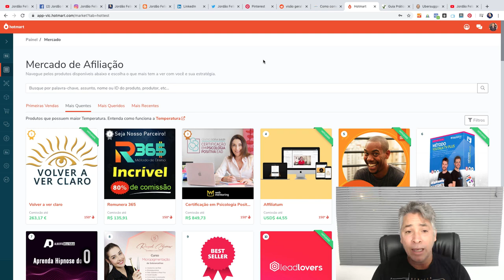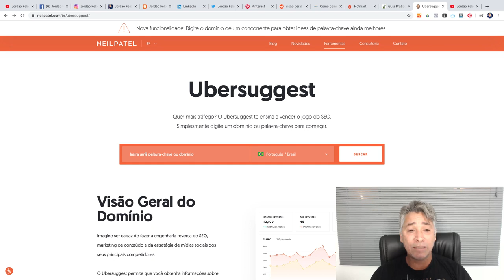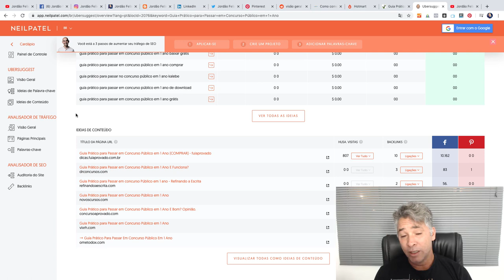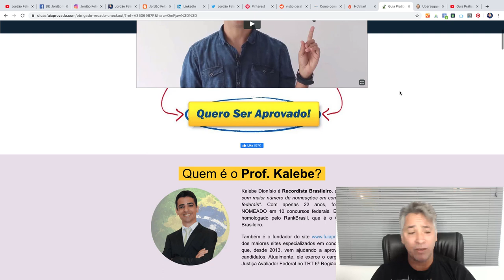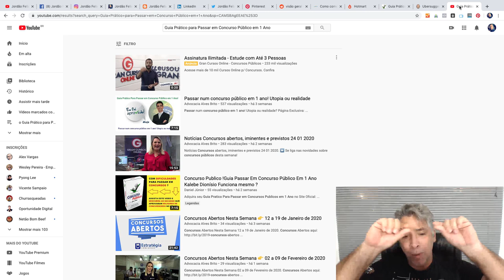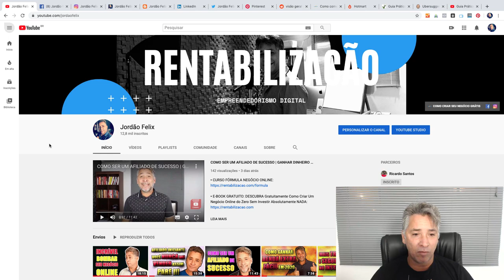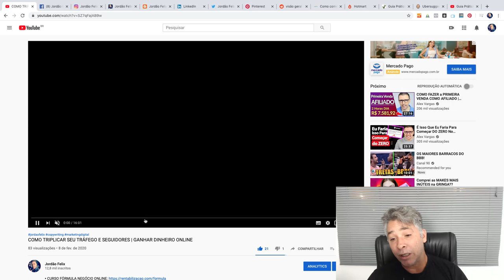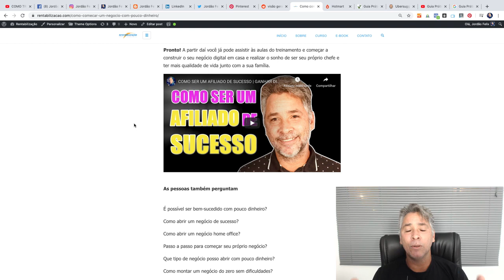Como FAZER a Primeira VENDA Em 7 DIAS